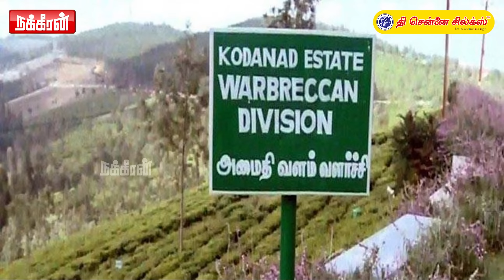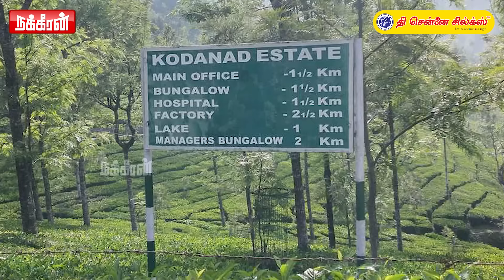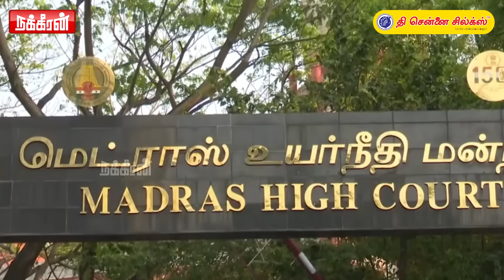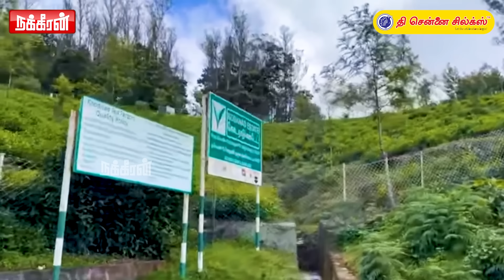மாயமான ஓம் பகதூர் மரம்.. ட்விஸ்ட்டுக்கு மேல் ட்விஸ்ட்.. நெருங்கும் க்ளைமாக்ஸ்! கொடநாடு வழக்கு!